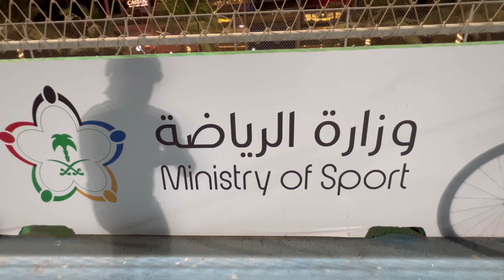To the moon ride @ F1 circuit Jeddah | Padyakpogi